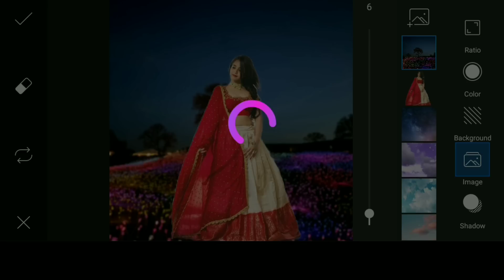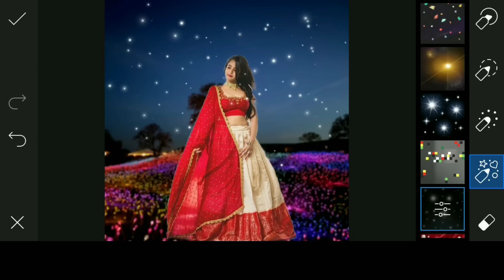PicsArt photo editing Tutorial in Mobile app add your background editing